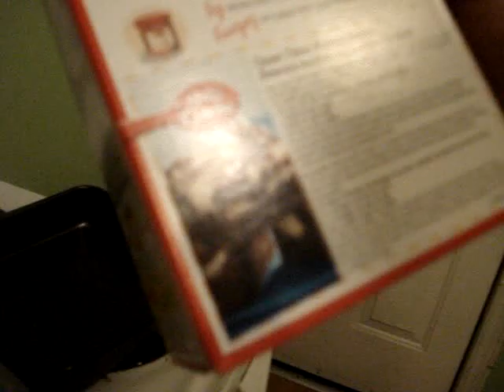Cooking with Spring Awakening: Makin' Brownies!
Join S.A. cast members Steffi D and Sarah Hunt, along with mystery special guests in Toronto, Ontario, Canada! We're makin' brownies! Let your tastebuds run wild!

For The Toxic Avenger tickets go to toxicavengertoronto.com.
Previews start on October 20, and the show opens on Halloween, October 31st in Toronto at the Danforth Music Hall.